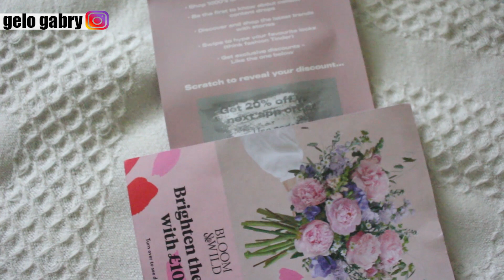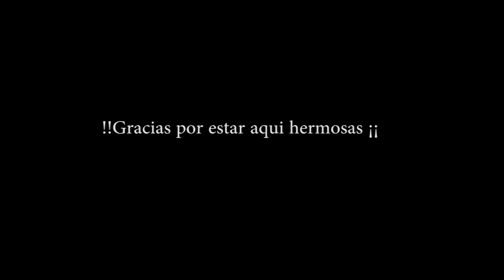HAUL MISSGUIDED ahorrando dinero🙋 primera compra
🎬EDICIÓN VÍDEO